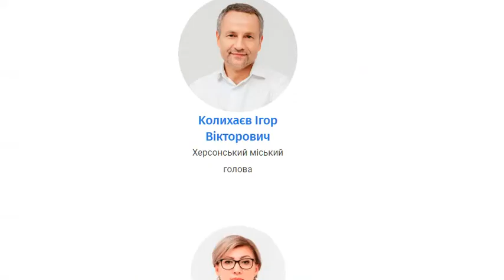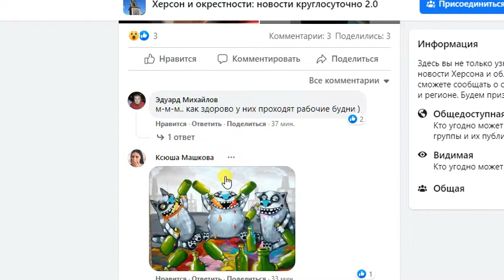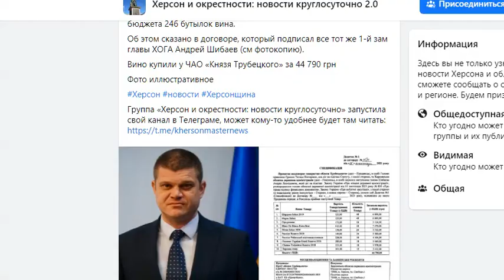Городская власть Херсона веселится. За чей счёт банкет? 9.11.2021 совесть и ответственность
«Луговая приехала с сотрудницей пресс-службы, говорила тосты и веселилась. Наверное не знала, что весь этот богатый банкет был накрыт за наш счет», - рассказал участник банкета, попросивший не называть его, по понятным причинам.
Все дело в том, что деньги на алкоголь и продукты для банкета, из своих премий выделили сами сотрудники управления культуры и руководители учреждений.
«К празднику нам выдали премии, а на следующий день обзвонила бухгалтер и сообщила, что часть денег мы должны отдать на проведение банкета. Так распорядилась Светлана Думинская», - рассказал собеседник
Кроме Луговой мероприятие посетили депутаты из «гуманитарной комиссии» городского совета.